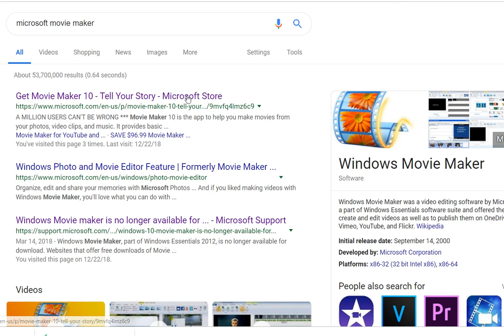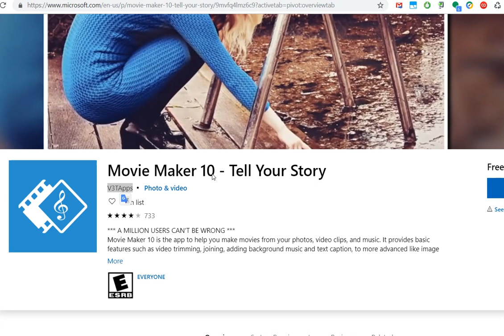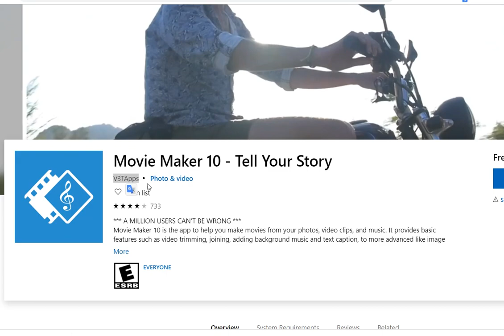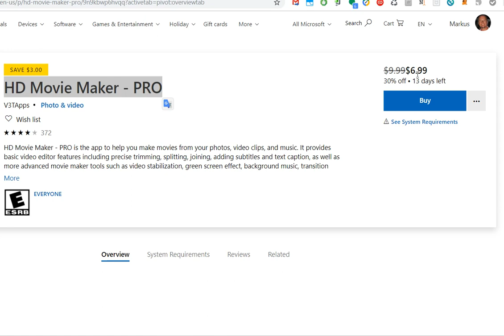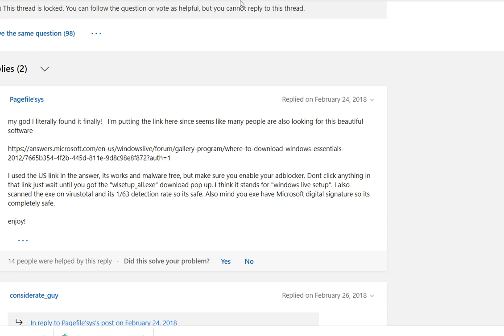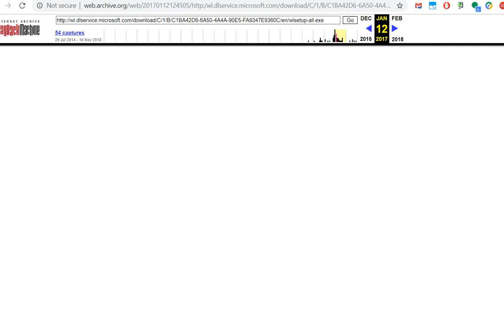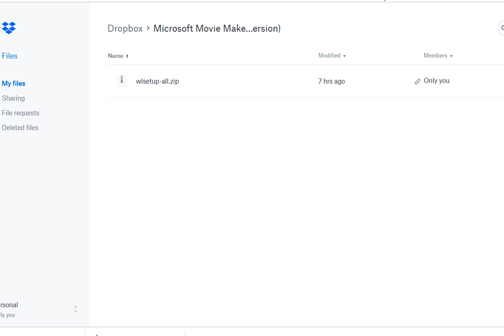Is "Movie Maker 10" the new "Windows Movie Maker"?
... and if not ... where can you get the original free full version?

If not available, download zipped installer exe from my Dropbox (two times virus scanned and I'm using same version!)